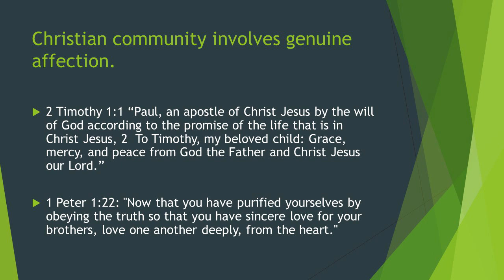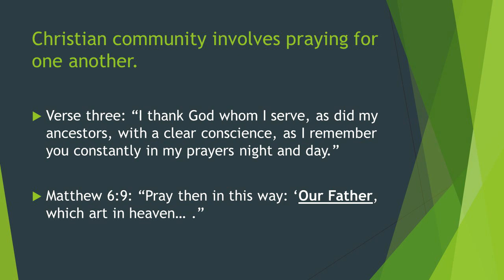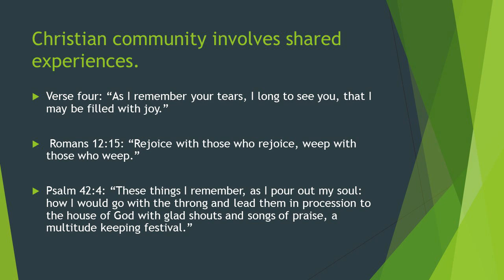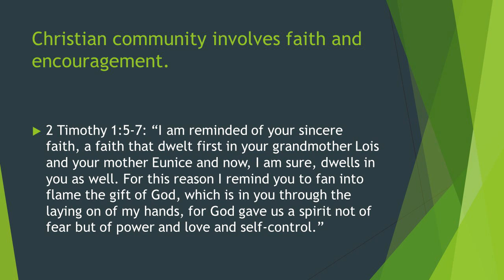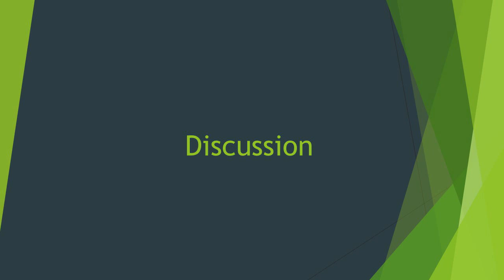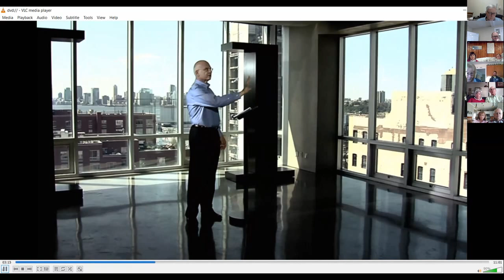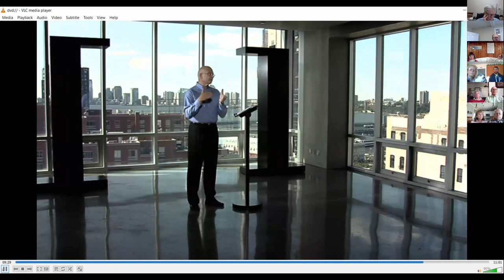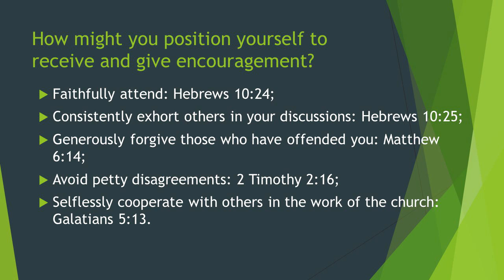Sunday School, April 19, 2020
For those who were unable to attend Sunday School on Sunday, April 19, 2020. Here is Pastor David with "The Importance of Christian Community"